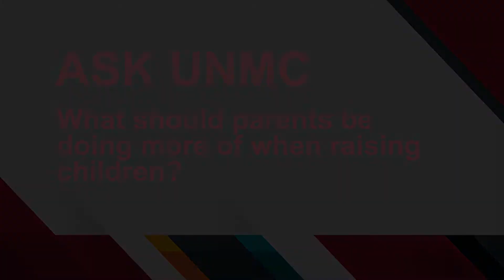ASK UNMC! What should parents be doing more of when raising children?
Laura Jana, M.D., UNMC College of Public Health